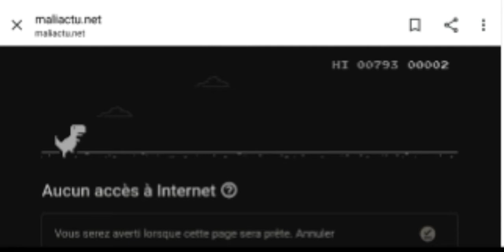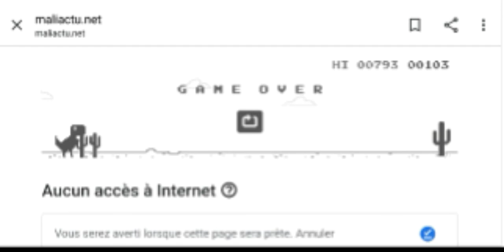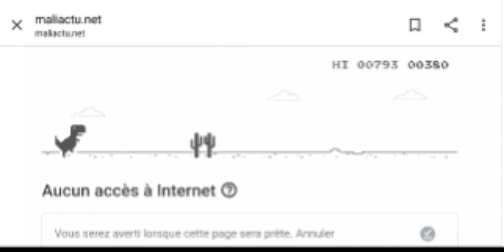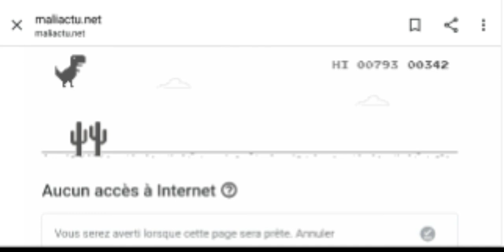The game super dragon The best score